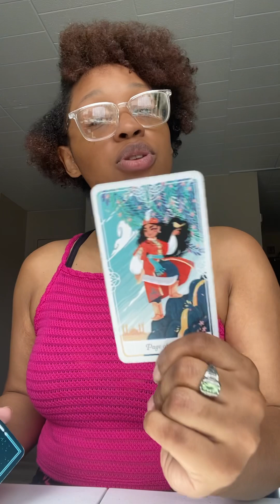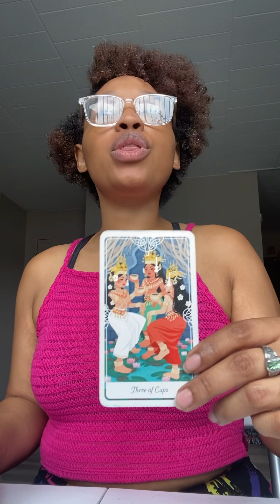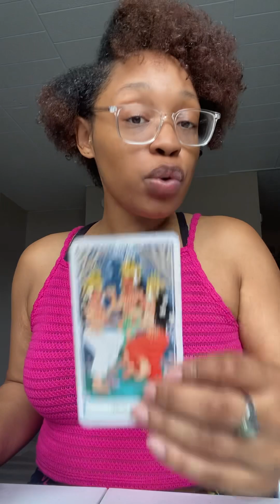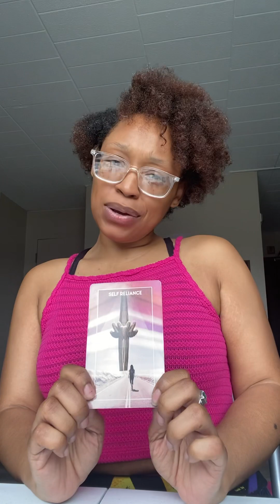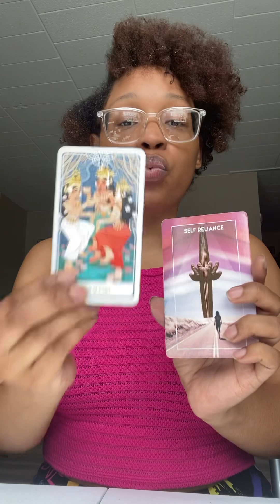Aquarius ♒️ ITS ALWAYS BEEN YOUR CHOICE 💡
🧿Decks used:
Beyond Lemuria by Izzy
The Kemetic Tarot deck
The Tarot of the Divine

My Astrology Blog : GetUrLemonade.blogspot.com

🔮Progressive Charts
🔮Learn Astrology 102
🔮Monthly Forecast
🔮Daily Horoscope Message
🔮Tarot message